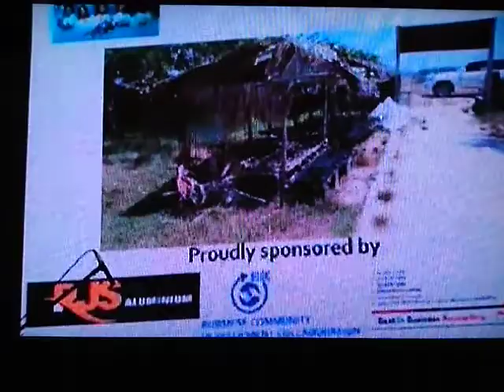Meec Sydney 191019 Hope For Future Concert 3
Sydney Myanmar community Entertainment